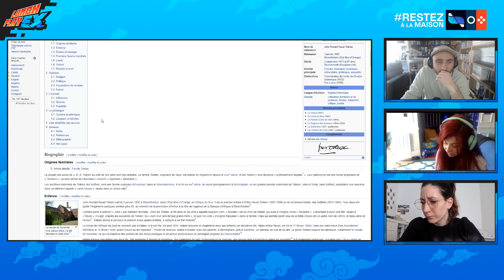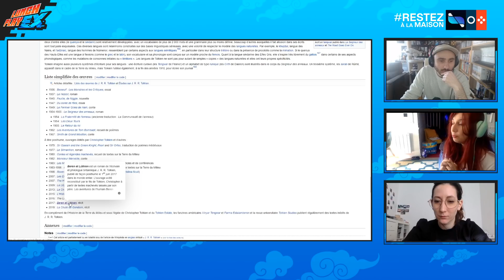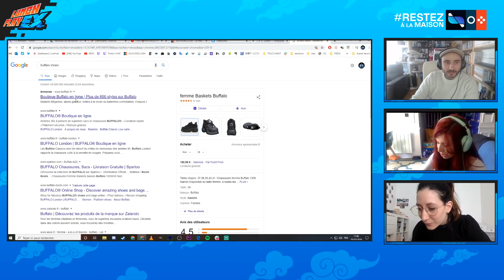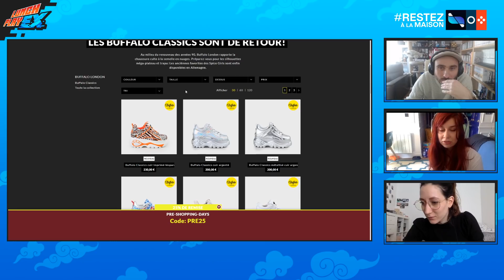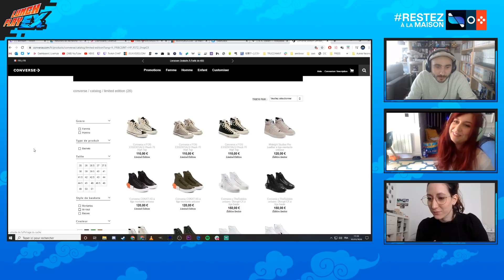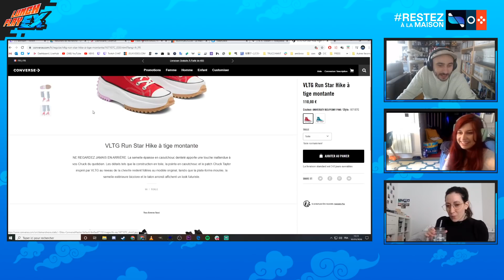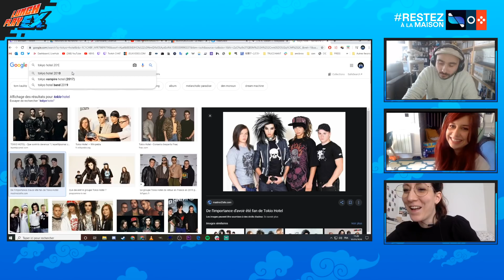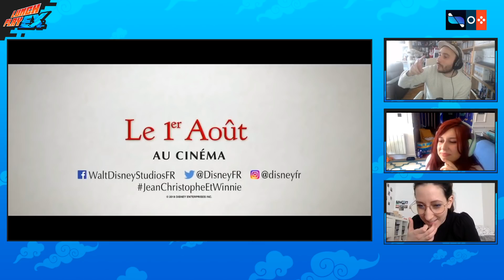Journal de fin du monde : Semaine 3 | Le Lunch Play à la maison #114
Le LunchPlayEX du lundi 30 mars avec Ken Bogard, Maëva et Anais.